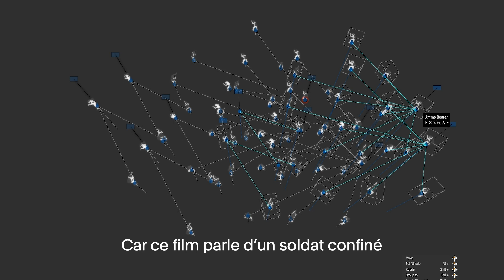VdR2020 | Carte Blanche | Antoine Chapon | My Own Landscapes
⦁ Carte Blanche à Antoine Chapon, réalisateur de «My Own Landscapes»
Compétition Internationale Moyens et Courts Métrages

⦁ Carte Blanche to Antoine Chapon, director of "My Own Landscapes"
International Medium Length & Short Film Competition

Visions du Réel 2020 | 51e édition
Édition en ligne | Online Edition
17.4–2.5.2020